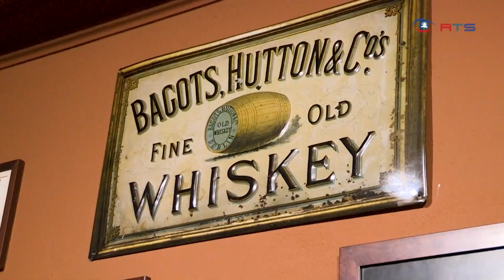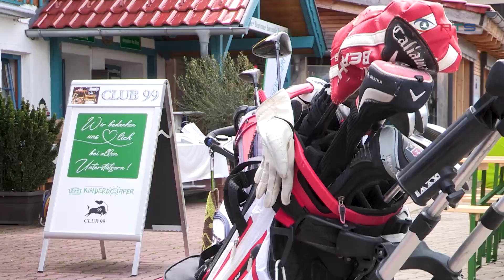Gentlemensclub sammelt 28.200 Euro bei Charity-Golf-Turnier für Österreichische Kinderdörfer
Whiskey, Zigarren UND Golf: wenn der Club 99 zusammenkommt, dann wird das Vergnügen mit dem guten Zweck verbunden. Auf dem Golfplatz Eugendorf traf sich vor kurzem der exklusive „Gentlemensclub“ zum Charity Golf Turnier. Über 28.000 Euro sind zusammengekommen und der Erlös geht an die Österreichischen Kinderdörfer.